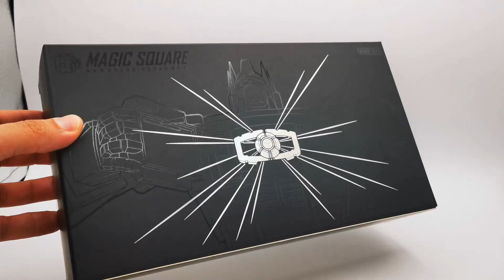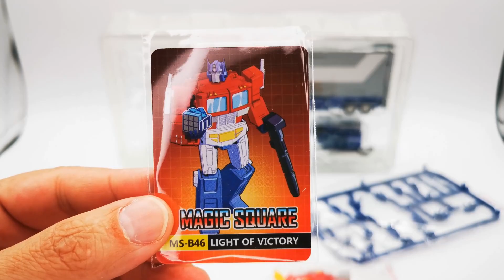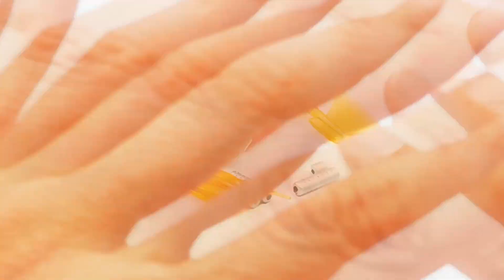Transformers Magic Square MS-B46 Light of Victory Optimus Prime 2.0 Version Spanish PREDAKINGSLAIR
Esta figura del vídeo, podéis comprarla en el siguiente enlace, gracias a Show.Z Store!!!
Si os gusta, no dudéis en adquirirla aquí ;-)

Hola a todos y todas, aquí Predaking, con una nueva video-review ^^
Hoy os traigo un pequeñín alucinante de la compañía Mgic Square, uno de los mejores Optimus hechos hasta la fecha, pese a su tamaño!!!

Podéis ver una pequeña galería de esta figura en mi Instagram